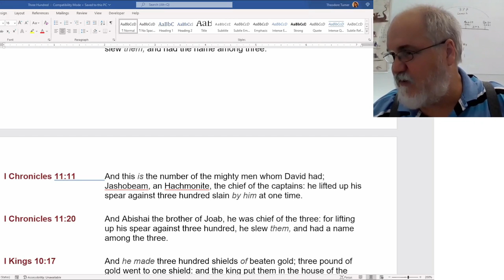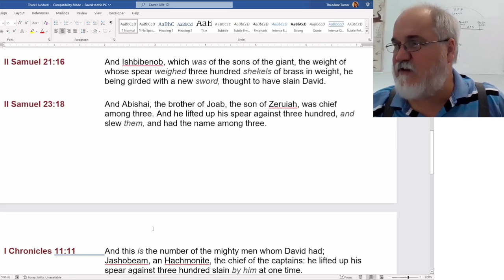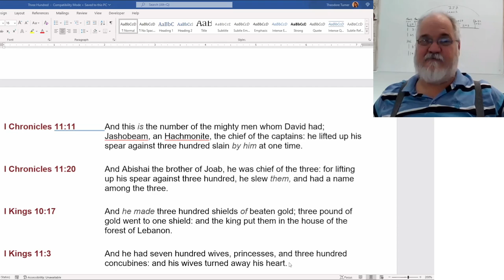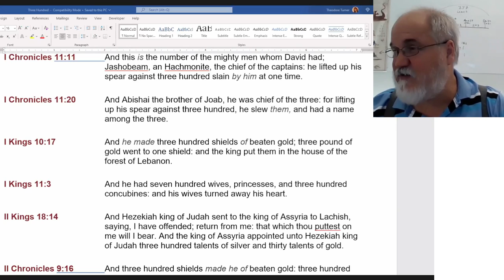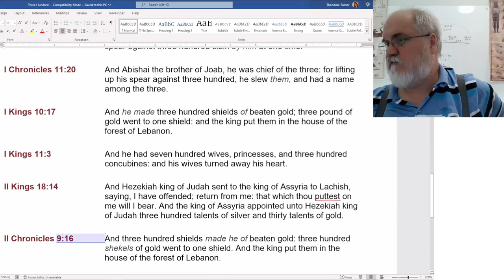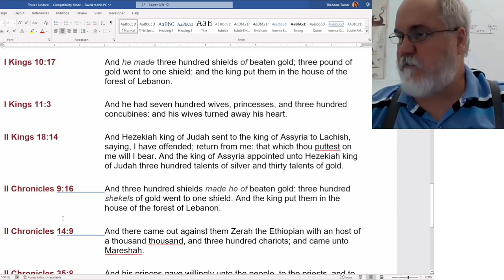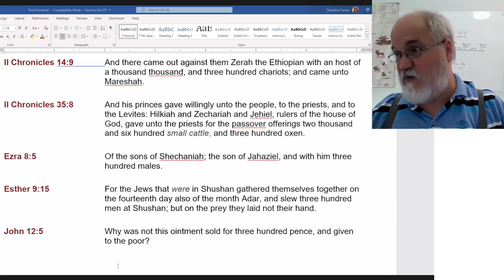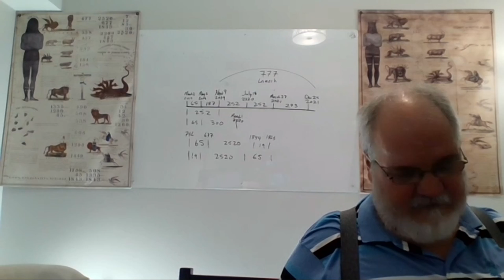2022 10 20 205. Understanding The Lines